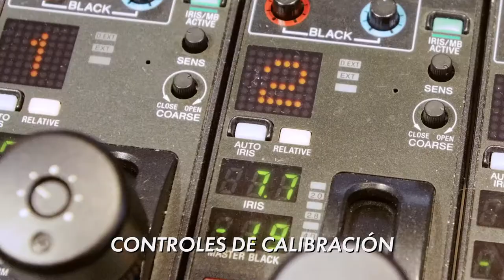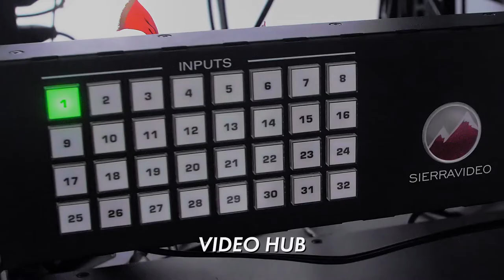Tutorial - Estudio de TV - Ep.02: Conociendo el Estudio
En este episodio te damos un tour más detallado sobre lo que encontrarás en el foro, cuarto de control y rack de ingeniería de nuestro estudio de televisión.

Si quieres conocer más sobre la licenciatura en comunicación y el modelo educativo Tec21 entra a